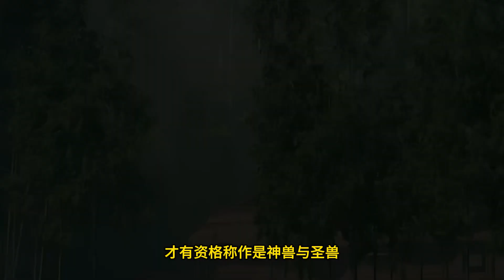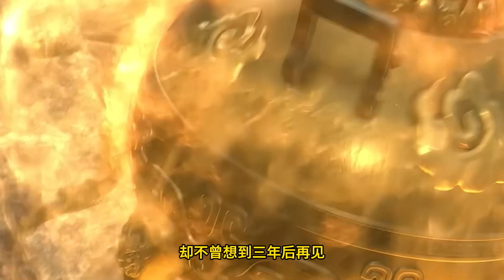Legend of Xianwu EP171 仙武传 第171集